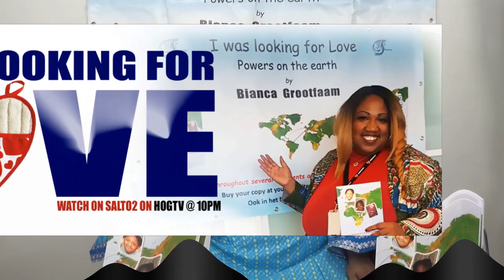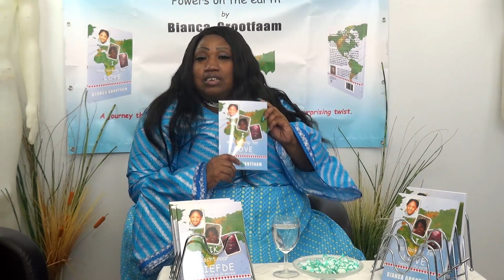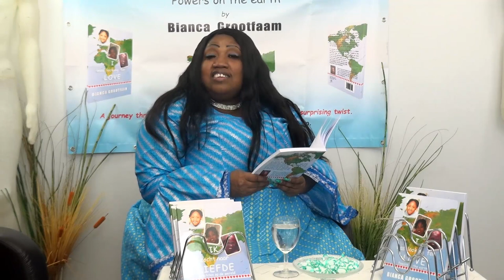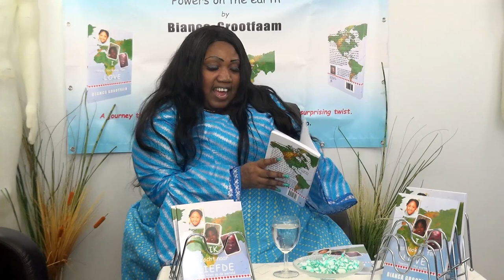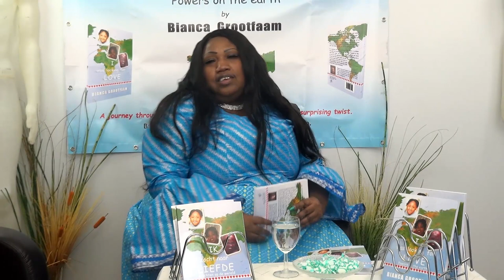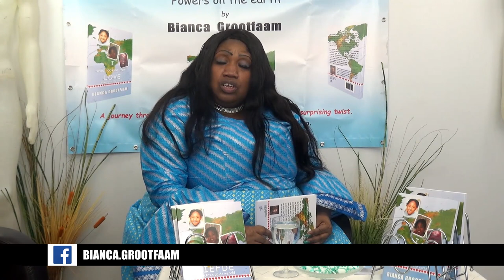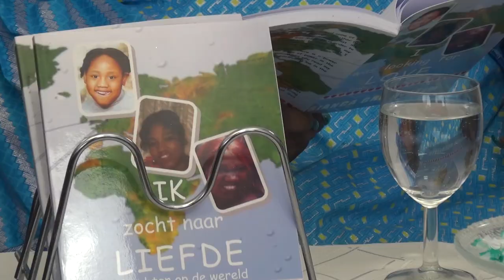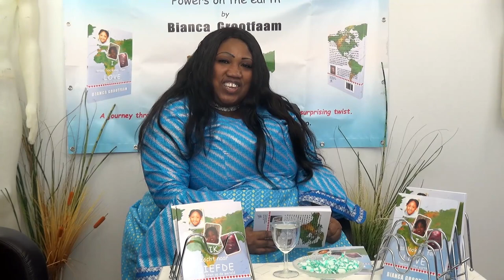LIFE'S LESSONS by Apostle Bianca Grootfaam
LIFE'S LESSONS
by Apostle Bianca Grootfaam
from the book, 'I was looking for love'